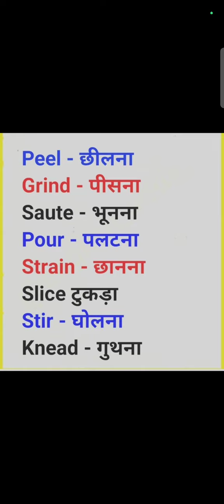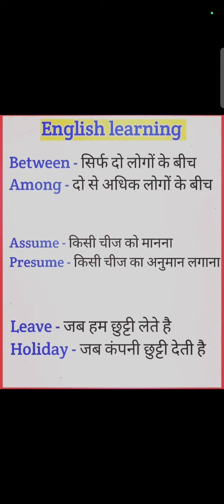English Words and their Meanings| English Speaking Practice| Learn English